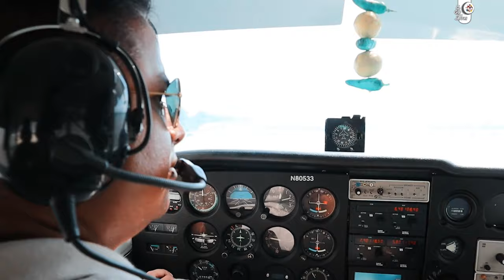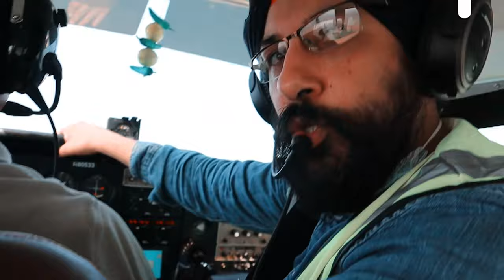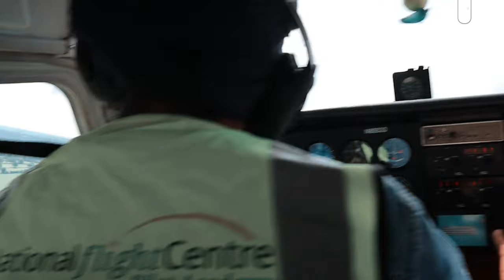FLY WITH SINGH || Final Part || Take off/Landing & Sky experience.|| URDU/HINDI Vlog फ्लाइंग व्लॉग्स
Fly with Singh (Last & final Part) is all about the Flying experience in Ireland including Take off/Landing & Complete sky experience with lots of knowledge and entertainment. Cessna 172 is one of the famous training aircraft. We started our Journey from Weston Airport County Dublin to Abbey Shrule County Longford. (Republic of Ireland).